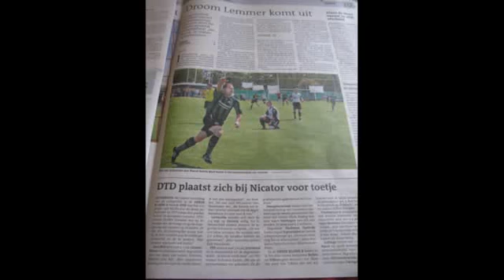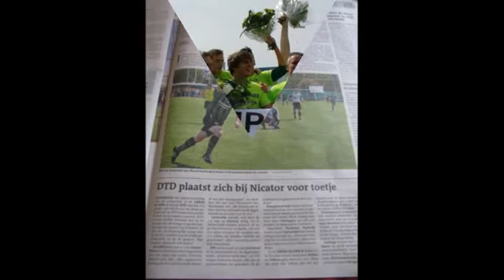V V Lemmer kampioen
Lemmer 1 kampioen 3e klasse zondagamateur

Fotos van o.a. en Jan vanderwerff